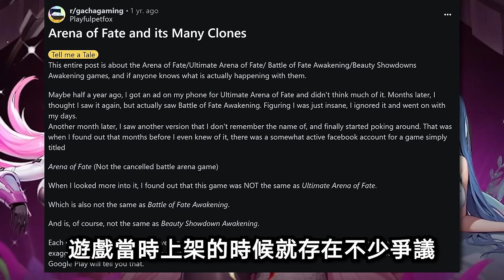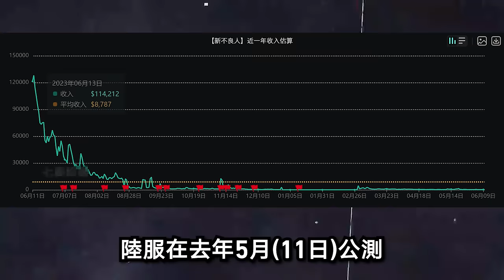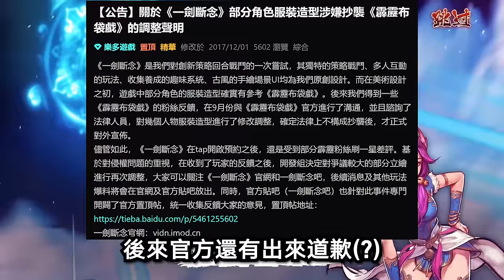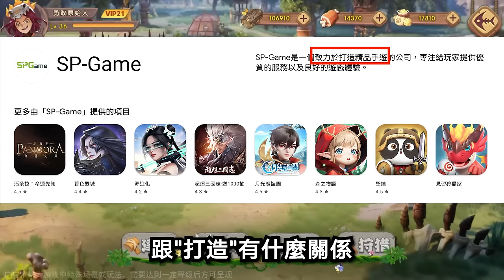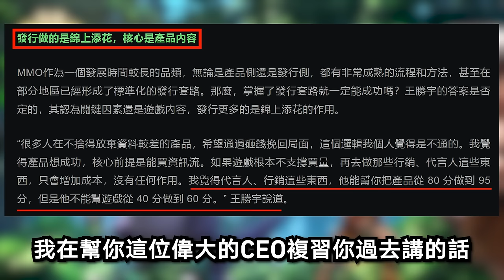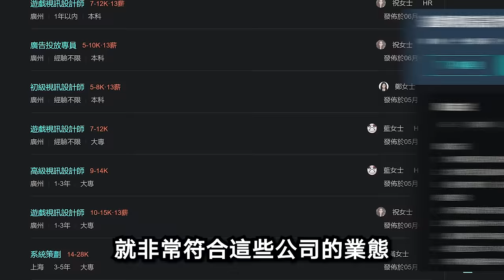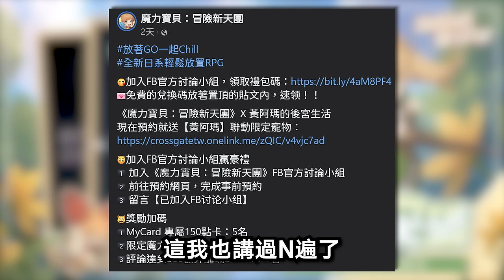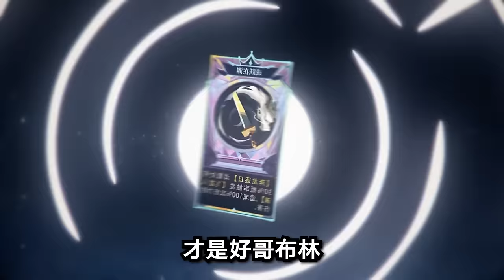【９９】《我在異界當魔王｜少女的初見：女神與魅魔的傳説｜新不良人｜新武俠大明星｜一劍斷念｜見習狩獵家｜魔力寶貝：冒險新天團 》像殘酷的天使一樣~少年阿，成為神韭吧！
請善用時間軸
0:00 片頭
0:13 我在異界當魔王
0:42 少女的初見：女神與魅魔的傳説
2:40 新不良人
3:51 新武俠大明星
4:59 一劍斷念
6:32 見習狩獵家
10:13 魔力寶貝：冒險新天團
12:02 結論

地壤、Chris Chou、靜靜靜、Ming、張翔翔、SHOO恕、戴、
resonlin、陳子一、F肥宅、毛茸茸雪怪、星空、幻影死神、
呼嚕嚕、肉圓爸爸、loveはつねミク Allen、Asa Ifrit Ch、
李斯鳥人、IVY羅、GARY G腿講NBA故事、阿Q.等。